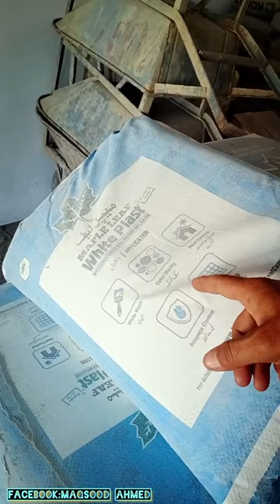How to right use of white cement all people wrong use of white cement😲||fougisab676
How to right use of white cement all people wrong use of white cement😲||fougisab676||@fougisab